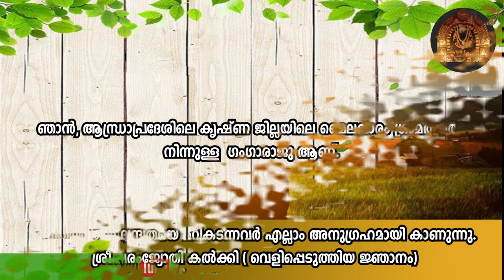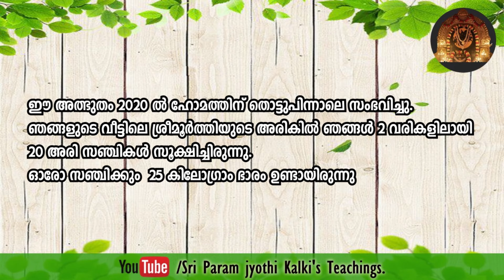Malayalam - Sri Paramjyothi Kalki’s Grace to a farmer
Sri Paramjyothi Kalki’s Power Gives Protective shield for Devotees.